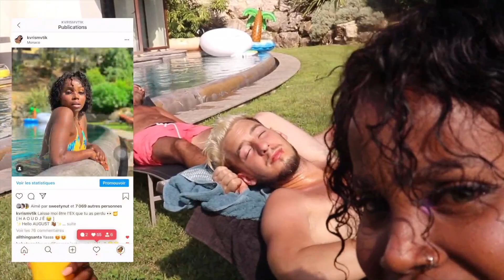24H AVEC DES MECS😏 DANS UNE VILLA DE LUXE À +5 MILLIONS 💶🍾 💦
C'ÉTAIT ÉNORME 🔥

Aujourd'hui Nouvelle vidéo CHALLENGE !!!
Vous n'êtes pas prêt !
Alors que je m'apprête à rejoindre des inconnus pour une vidéo 24H avec des inconnus, ça dégénère  ...

🌸Sedy
🌸André
🌸Soukaina
🌸Amar

✨J'attends vos commentaires ...

Ps: Merci pour votre bienveillance

⚪️ Musique 🎶  :
 FRANGLISH MY SALSA
Afrolai - MALIKA
Tekno  SKELETUN
Tayc  NE PENSE PLUS A LUI
Sean Paul

🔶  QUI SUIS-JE  ↓
 🍍Je m'appelle Moina
🍍Je suis YOUTUBEUSE & DANSEUSE  à temps partiel, Ingénieur Qualité à temps plein
🍍17 ans pour les intimes ( Je rigole 😂)
🔷  Mon Matériel  ↓
📸Je Filme  avec un Canon 800d objectif 150mm et 50 mm
🗣Mon micro est un RODE
✍🏾Je monte avec Imovie / Final Cut Pro